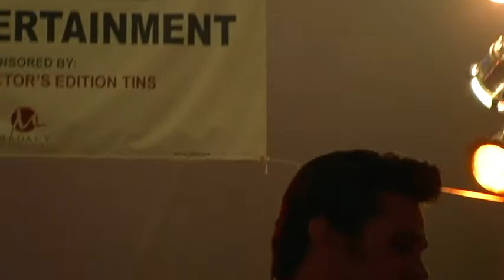Jamie MacDonald sings 'I WAS THE ONE' at Elvis Week 2008 (video)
Elvis Tribute Artist Jamie MacDonald sings the Elvis Presley song 'I at Elvis Week.